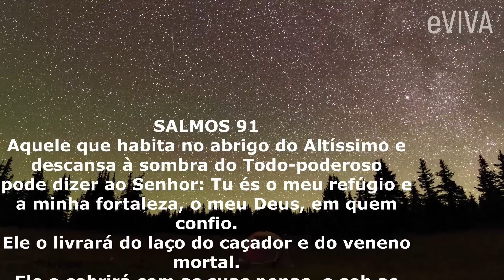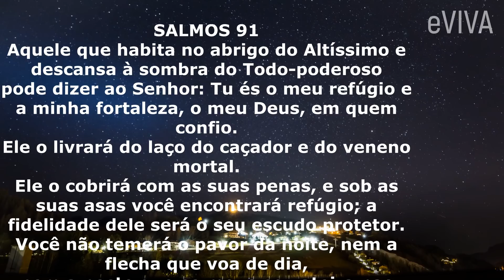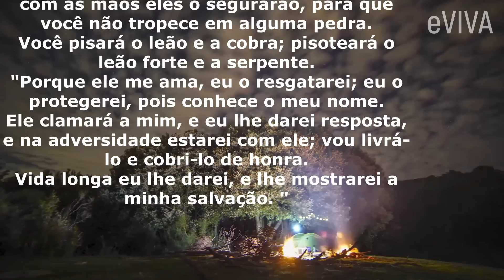DEUS VAI AGIR, ELE VAI TE AJUDAR - LINDA MENSAGEM DE REFLEXÃO DE VIDA E ORAÇAÕ DO SALMO 91 EVIVA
Toda etapa da vida passamos por barreiras, muitas dificuldades, muitos desafios. A vida é um desafio, tudo em volta é uma barreira a ser superada, e cada dia da nossa vida representa uma lição importantíssima para ajudar a superar essa barreira. É sobre isso que falaremos hoje e iremos orar o salmo 91.
Salmos 91
Aquele que habita no abrigo do Altíssimo e descansa à sombra do Todo-poderoso
pode dizer ao Senhor: Tu és o meu refúgio e a minha fortaleza, o meu Deus, em quem confio.
Ele o livrará do laço do caçador e do veneno mortal.
Ele o cobrirá com as suas penas, e sob as suas asas você encontrará refúgio; a fidelidade dele será o seu escudo protetor.
Você não temerá o pavor da noite, nem a flecha que voa de dia,
nem a peste que se move sorrateira nas trevas, nem a praga que devasta ao meio-dia.
Mil poderão cair ao seu lado, dez mil à sua direita, mas nada o atingirá.
Você simplesmente olhará, e verá o castigo dos ímpios.
Se você fizer do Altíssimo o seu refúgio,
nenhum mal o atingirá, desgraça alguma chegará à sua tenda.
Porque a seus anjos ele dará ordens a seu respeito, para que o protejam em todos os seus caminhos;
com as mãos eles o segurarão, para que você não tropece em alguma pedra.
Você pisará o leão e a cobra; pisoteará o leão forte e a serpente.
"Porque ele me ama, eu o resgatarei; eu o protegerei, pois conhece o meu nome.
Ele clamará a mim, e eu lhe darei resposta, e na adversidade estarei com ele; vou livrá-lo e cobri-lo de honra.
Vida longa eu lhe darei, e lhe mostrarei a minha salvação. "

Salmos 91:1-16